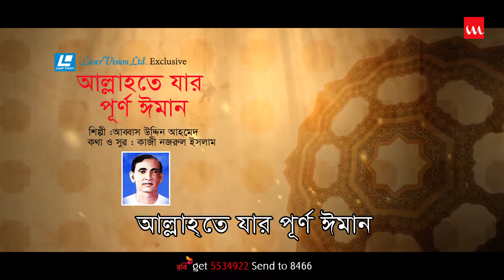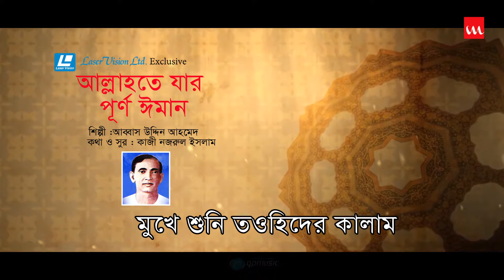Allahte Jar Purno Eman | Abbash Uddin Ahmed| Islamic Song | Laser Vision